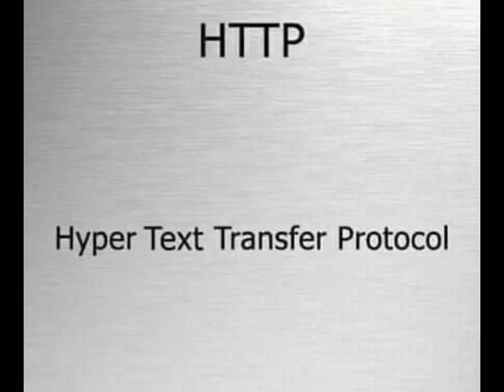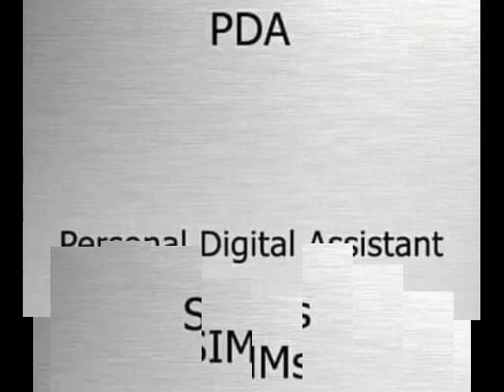Fullform of technical words# full form of words which are used in# computer i#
Fullform of words# Fullform of technical words# full form of words which are used in# computer i#